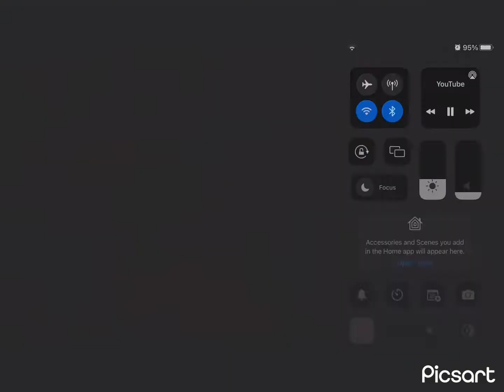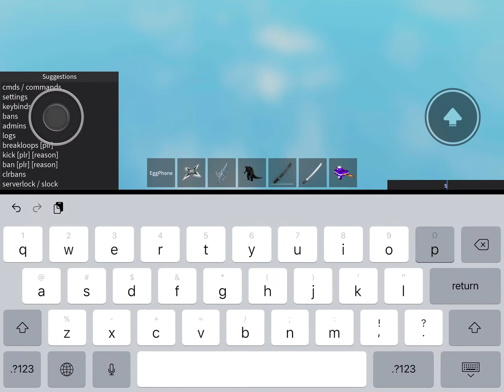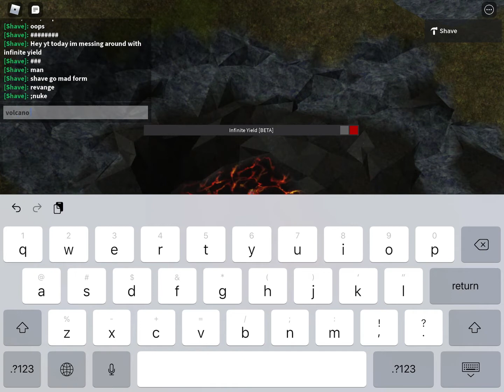Messing around with Infinite Yield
ShaveBoyShave Goes on a rampage with Nukes